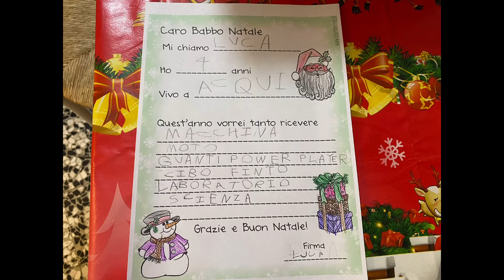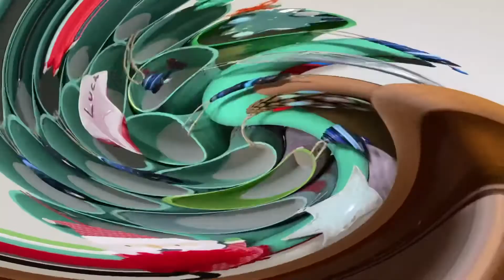DAY 6 & 7....facciamo l’albero di Natale 🎄 e varie decorazioni....usiamo i prodotti yves rocher 💚